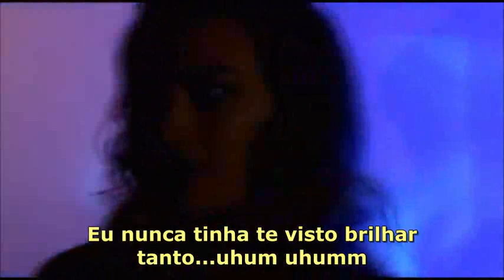Chris De Burgh - Lady In Red ( Tradução )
Twuitter : @LegendasE

 Música
Lady In Red
Artista
Chris De Burgh
Writers
Chris de Burgh
UMG (em nome de Virgin EMI); UNIAO BRASILEIRA DE EDITORAS DE MUSICA - UBEM, LatinAutor - PeerMusic, EMI Music Publishing, ARESA, BMG Rights Management (US), LLC, ASCAP, LatinAutor e 9 associações de direitos musicais